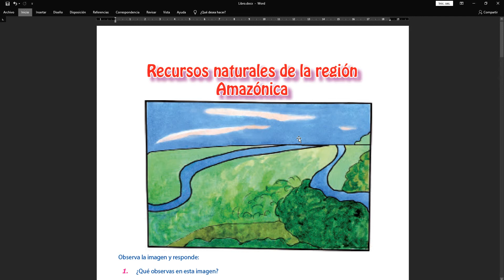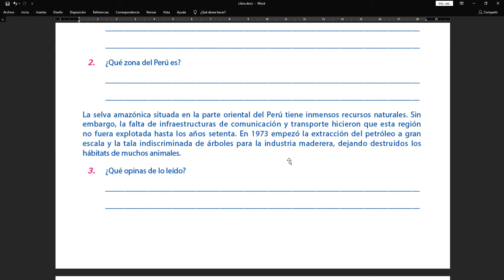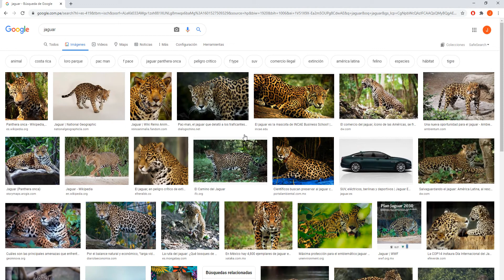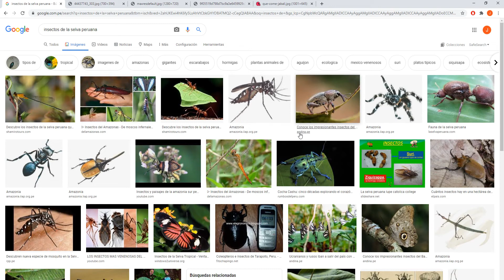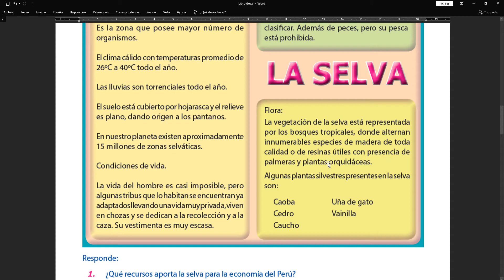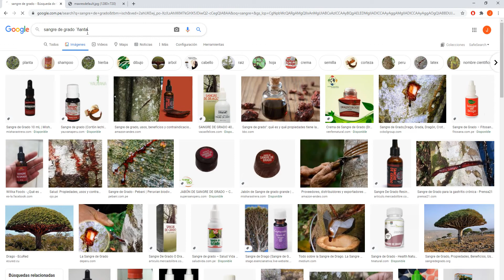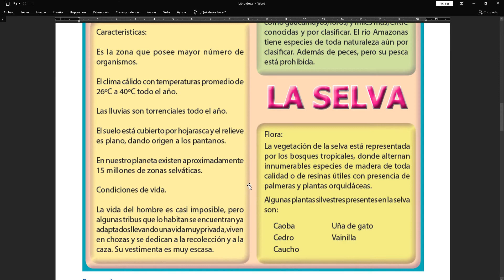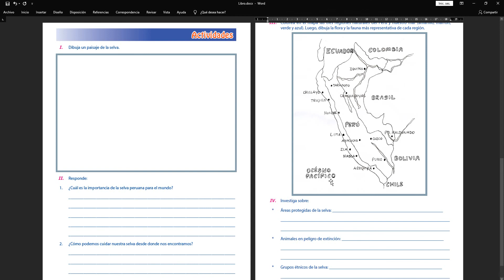Recursos naturales de la Región Amazónica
CURSO: Geografía
Tema: Recursos naturales de la Región Amazónica
Grado: Primaria "B"
Prof. Jimmy Cruz